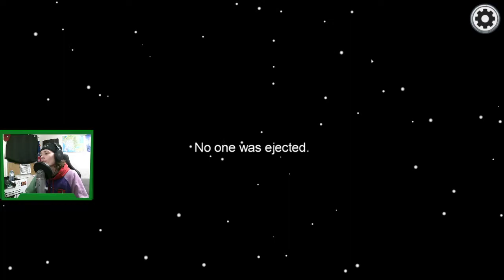My First Proper Pub Game Of Among US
It's a pretty fun game ngl